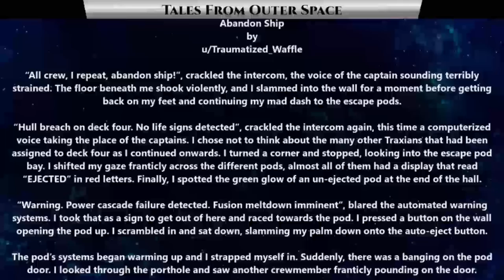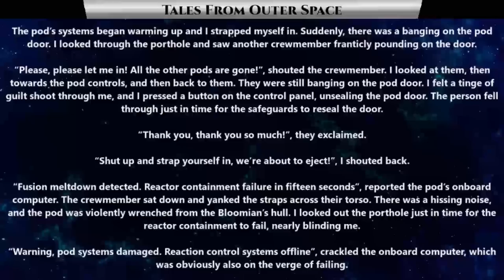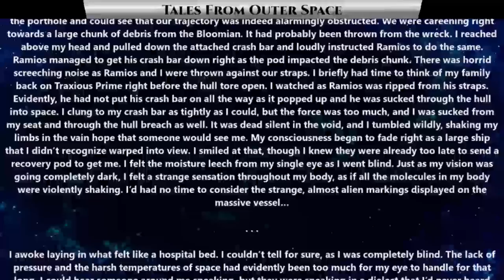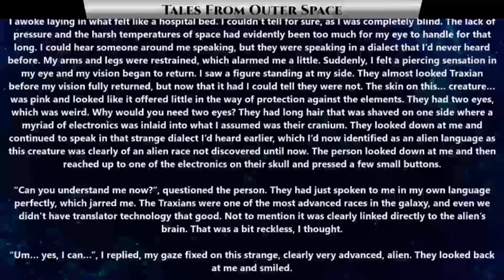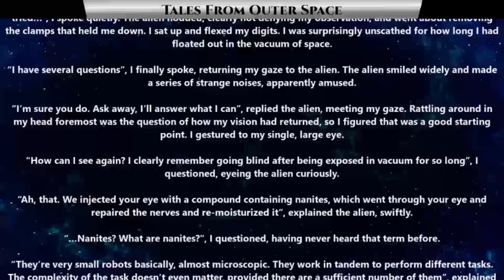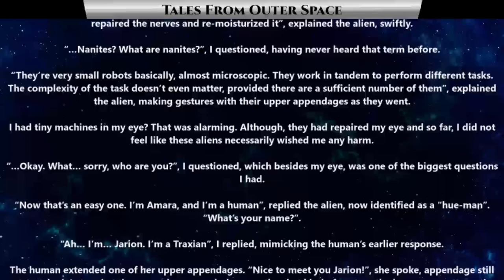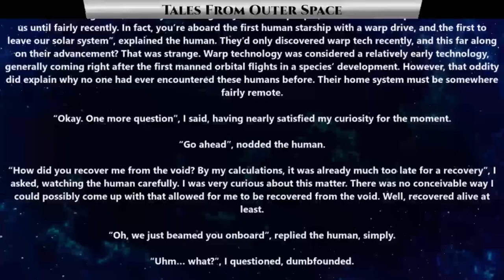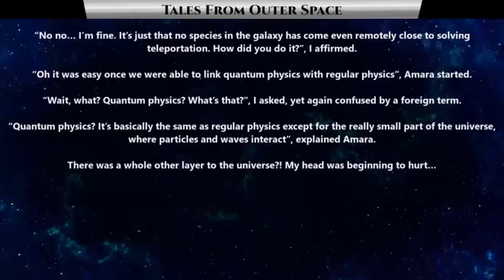Best SciFi Storytime 1494 - Abandon Ship by Traumatized Waffle | HFY | Humans Are Space Orcs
{TimeStamps}
00:00 Intro
00:23 Abandon Ship by Traumatized Waffle

Thank you to Tier 4 and 5 Patreons and Channel Members:
FallenAngeI
VulDwiin
James Kay
Ágoston Szabó
MrBishop077
angry t1t5
AzureKaizen
TheEveryDayNittwit
H-Town_F2
Brenton Verlo
john silva
LanScaper
William Howard
Sergeant Boomer
John Shafer
Brian Means
Elim Tevir
Henry Hammerhead
Trevor Smith
Slackers United
B-Robbo
Robothaus
Ithilia
Ryan Barkenhagen
Blue Dragon
Cam Maxwell
Casper Arnholtz
ANGRY MARINE
Lord Azrekahl
WhiteVan420
Arcaylian
Oakfield